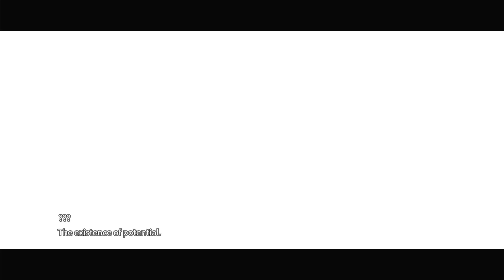MISSION 7 DAEMON X MACHINA STORY WALKTHROUGH